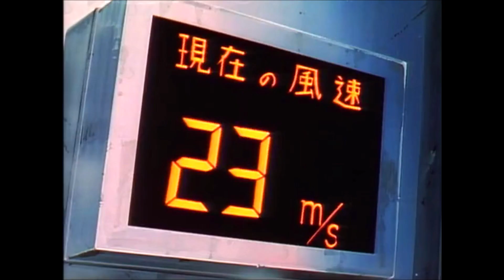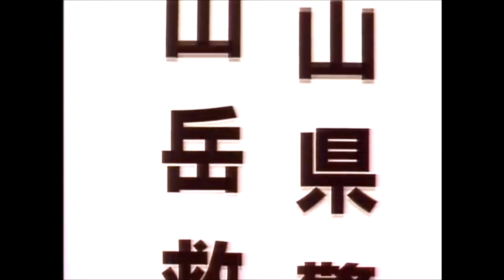You're Under Arrest Episode 35 Dub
This Is A Reuploaded Episode Seens The Guy Channel Got Terminated.

File 35: Friendship at 250 Meters Above Ground